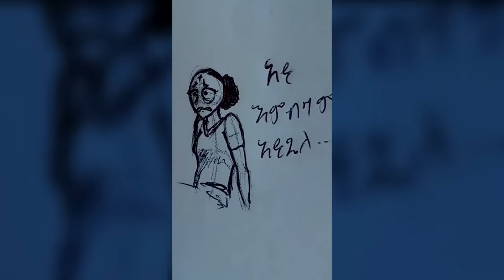ethiopian funny video and ethiopian tiktok video compilation try not to laugh #16